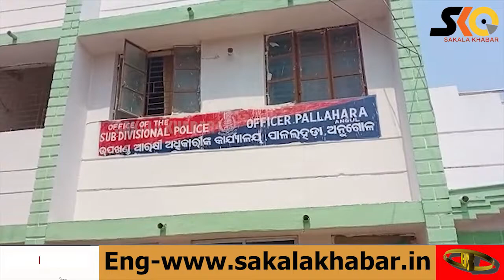ଜେଲ ରୁ ଫେରାର ହେଲେ ଦୁଇ କଏଦୀ, ପାଲଲହଡା ପୋଲିସ ପକ୍ଷରୁ ବିଭିନ୍ନ ସ୍ଥାନରେ ଚଢାଉ ଜାରି I